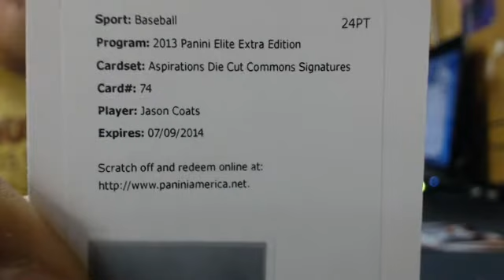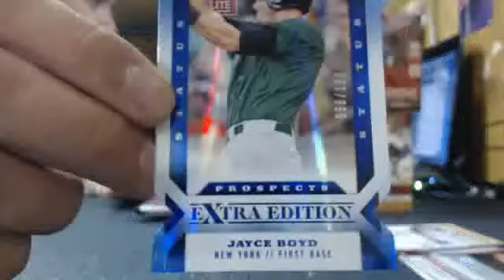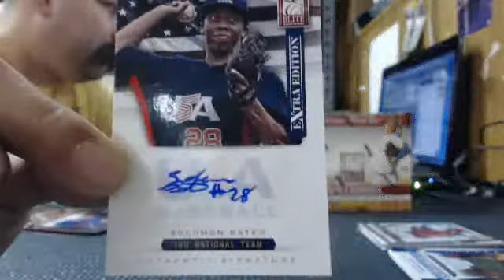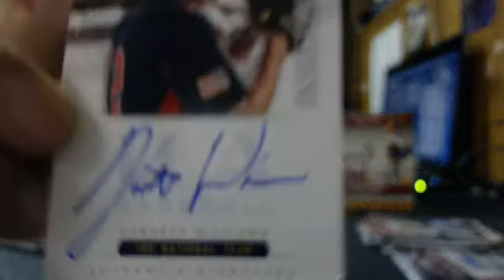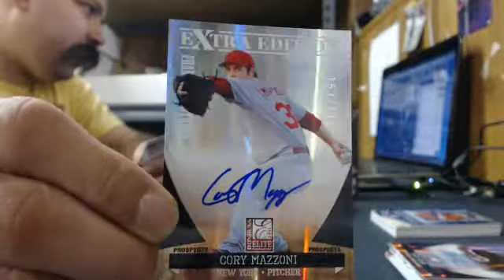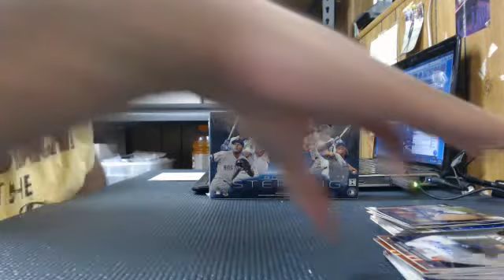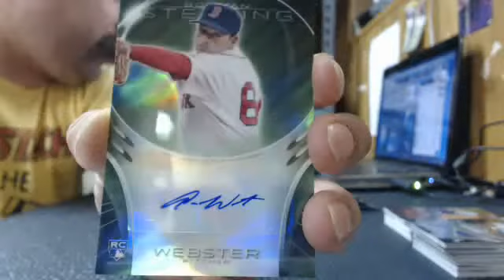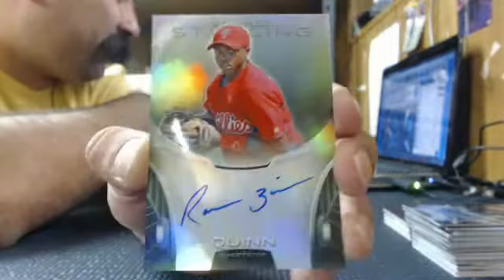36 Hit~4 Box Baseball MIxer